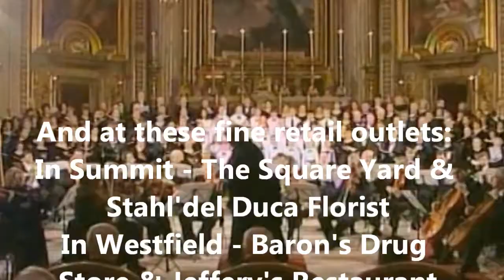The Minuetto Music Festival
Join us the the 2012 Inaugural Minuetto Music Festival!  Featuring three outstanding concerts on:  Tuesday June 26 - The Milton Cross Young Artist Showcase Concert, Thursday June 28th - International Superstar Violinist Judy Kang CD Release Concert & June 30th-The Festival Finale Concert with the Minuetto Symphonic Choir, Orchestra, Soloists & Conductors Beverly Coulter & Candace Wicke featuring scenes from "Tales of Hoffman", "La Traviata" & Bernstein's "Chichester Psalms"